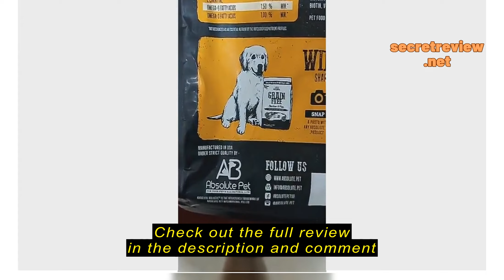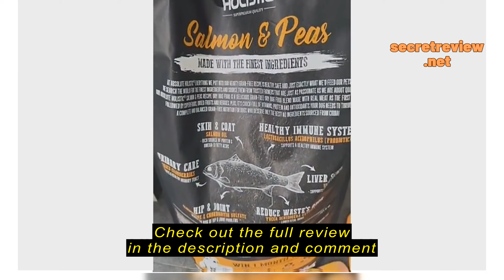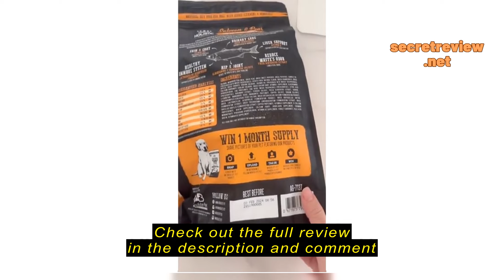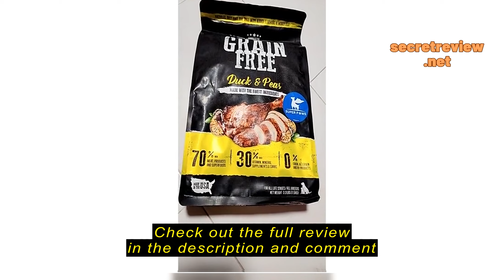Review Absolute Holistic Grain Free Dog Dry Food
Absolute Holistic Grain Free Dog Dry Food